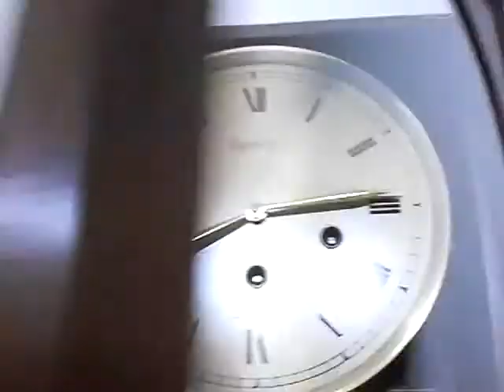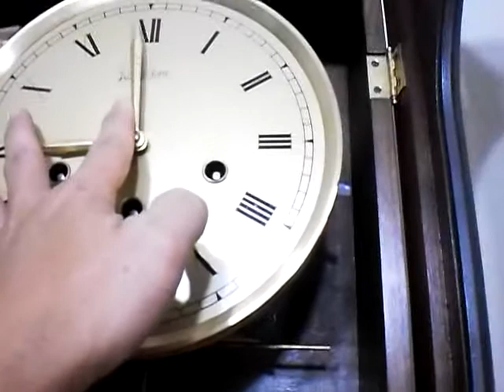RELOGIO CARRILHÃO REGULADORA AVE MARIA DE FATIMA